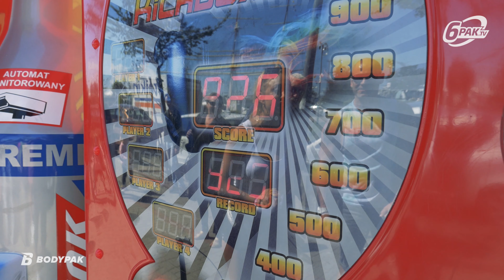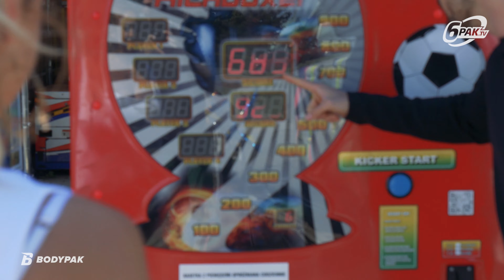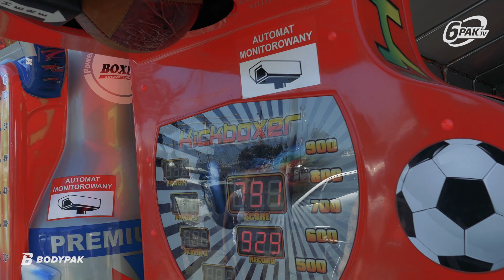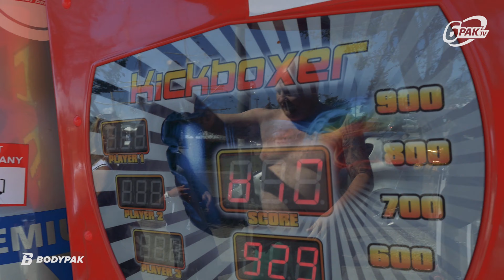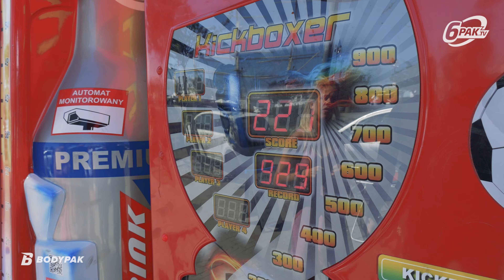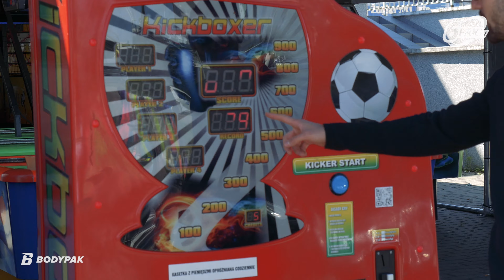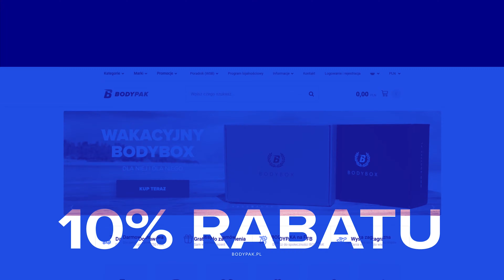Walimy Gruchę w Trójmieście | REKORDY!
🎬 -15% na WSZYSTKO w sklepie po użyciu kodu: 6PAKTV 🛒

Suplementacja 6PAK Nutrition BCAA Pak niesie za sobą wiele korzyści takich jak:
- ochrona przed katabolizmem 📈
- przyśpieszenie regeneracji potreningowej 🔋
- utrzymanie dodatniego bilansu azotowego dzięki czemu procesy anaboliczne mogą zajść szybko i bezproblemowo! 💪

Któż z Was, będąc w jednej z nadmorskich miejscowość, nie miał okazji "WALIĆ W GRUCHĘ", sprawdzając swoje amatorskie umiejętności bokserskie? 🤔😁
My zawsze chcieliśmy to zrobić ekipowo i ostatnio, wreszcie mieliśmy okazję się sprawdzić, a przy okazji nagrać dla Was nasze zmagania. 🔝💯
Zabawa była doskonała, a materiał wyszedł mocno na wesoło, zresztą oceńcie sami, a Wasze wyniki piszcie w komentarzach pod materiałem!!! 😎

Zapraszamy na YT 6PAK.TV, ElOsZkA!!! ✌👊